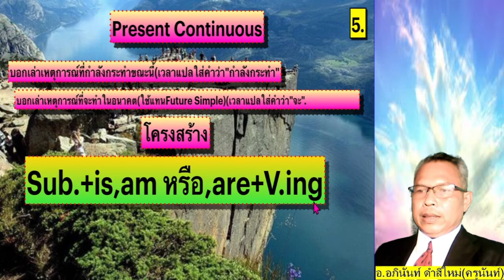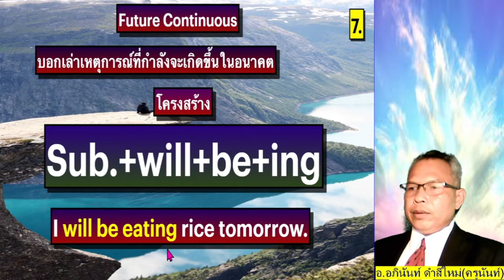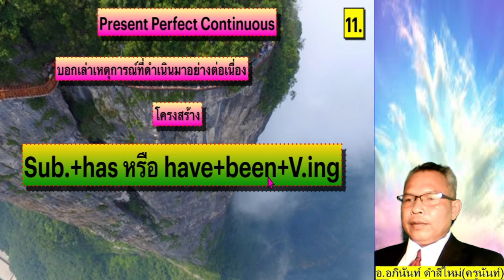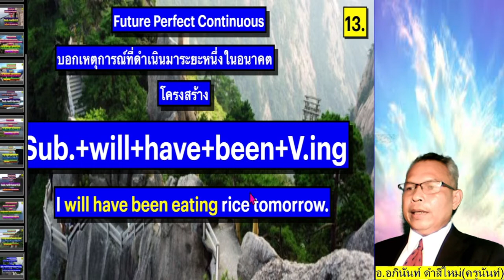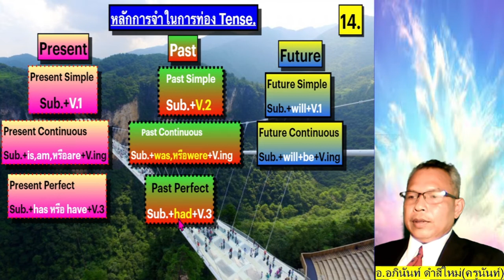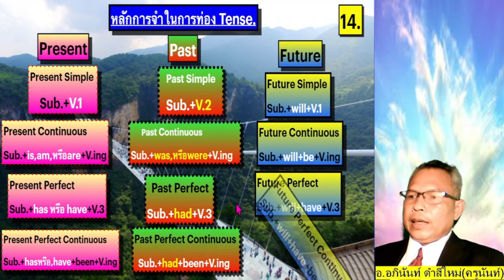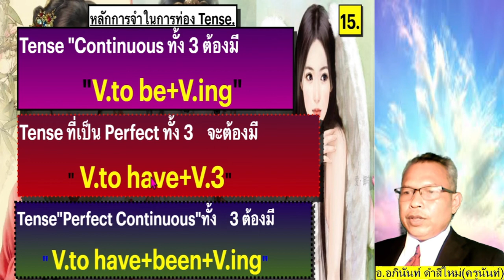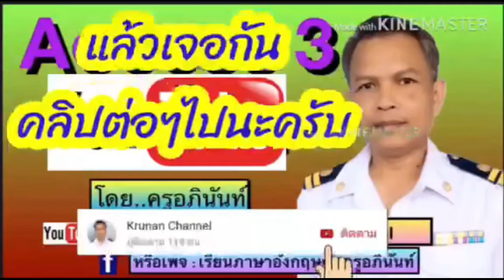หลักการใช้ Tenses หรือหลักการจำ Tenses โดยครูอภินันท์ ดำสีใหม่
ปฎิเสธไม่ได้ว่า "Tenses"ก็มีความสำคัญมาก ในการเรียนภาษาอังกฤษ(เพื่อทำข้อสอบ) เพราะถ้าเราจำโครงสร้าง Tesnse ไม่ได้เลย จะทำให้เราทำข้อสอบไม่ได้เลย
ลองมาชมคลิปของผมสิครับ...เผื่อบางทีท่านอาจจะจำโครงสร้าง tense ได้ไวขึ้นตามวิธีของผม..ไม่ให้เสียเวลา..ลองชมเลยครับผม.